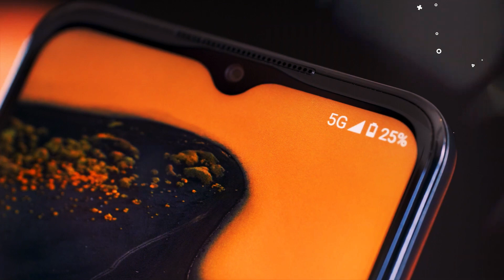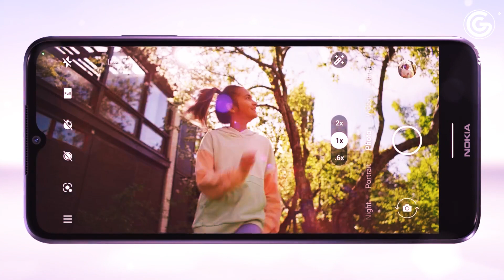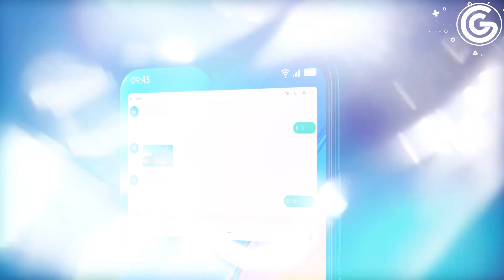Top 5 - Best Android Phone 2023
► Links to the Best Android Phone  we listed in this video
🔗 LINKS

►1 -OnePlus 9 Astral Black,

►2 -Nokia G400 5G

►3 - TCL 20 SE 2023

►4 -Motorola Moto G 5G 2023

►5 -NUU B15 2023

★  𝐁𝐞𝐬𝐭 𝐝𝐞𝐚𝐥𝐬  𝐀𝐦𝐚𝐳𝐨𝐧 𝐔𝐩 𝐭𝐨 -𝟔𝟎% 𝐎𝐟𝐟𝐞𝐫 ★
★ Amazon 𝐔𝐒
★ Amazon 𝐔𝐒
★ Amazon 𝐔𝐒
★ Amazon 𝐔𝐒
★ Amazon 𝐔𝐒
★ Amazon 𝐔𝐒
★ Amazon 𝐔𝐒

♦ 🔗 Links to Best  Foldable Phones are listed below. At GadgetHard , we've researched the Best Foldable Phones  in 2023 options on Amazon saving you time and money.
♦  MUSIC ♩
⏳ TIME STAMPS
0:00 : Introduction
0:40 : OnePlus 9
1:30 : Nokia G400
2:19 : TCL 20 SE
3:13 : Motorola
4:05 : NUU B15